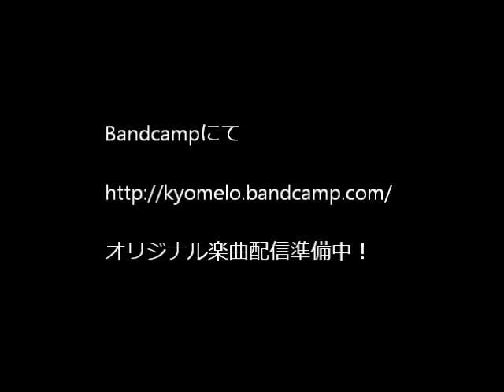京メロ【re-mix】「HAPPINESS」嵐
京メロ【re-mix】はバンドキャンプにて
オリジナル楽曲配信準備中！
嵐さんの「HAPPINESS」です。

KYO-MELO offers traditional Japanese special arranged music ringtone.
Arashi "HAPPINESS"